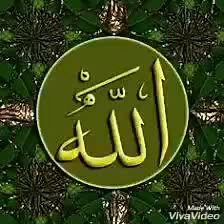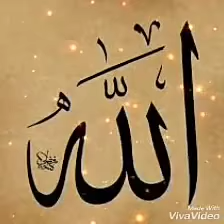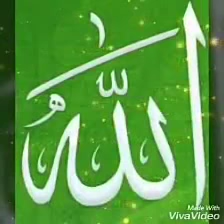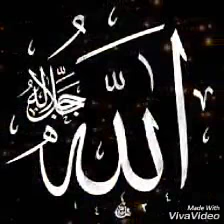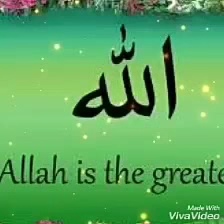Allah hoo allah hoo,,, must watch till end,,,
,,,ALLAH,,, name in different designs,,,

Thank u